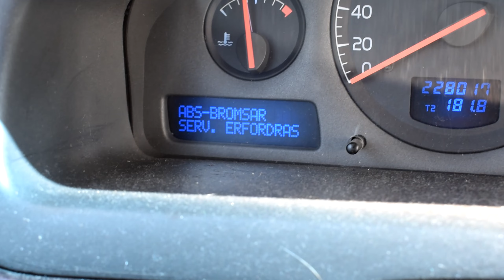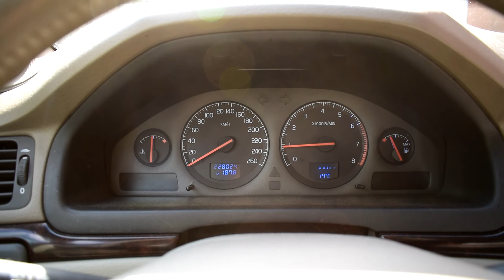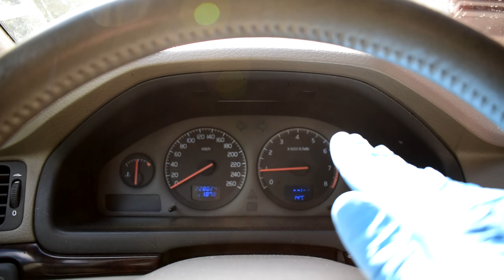Byta fjäderbenslager och fjädersäte fram EP 10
Vi ska byta fjäderbenslager och fjädersätet fram på denna Volvo S80 från 2001. Det är ett hemskt knarrande ljud när man svänger och framförallt när man ska in på parkeringsrutor. Troligtvis så har lagret på fjäderbenet fått sig en smäll vid krock olyckan som hände för nått år sedan. I denna video visar vi steg för steg hur man lossar på fjäderbenet på förarsidan och vilka verktyg man behöver för att lyckas. Vi måste även använda fjäderspännare för att kunna ta ur det gamla lagret samt fjädersätet.
Vid återmonteringen tar vi även upp åtdragningsmoment som gäller för dem olika delarna.

Om du är nyfiken på exakt vad som hände vid olyckan med BMW så hittar du hela historien i ett blogg inlägg på forumet som du kommer till om du klickar på denna länk

Fler guider, manualer, felsökningar, styling mm hittar du på forumet